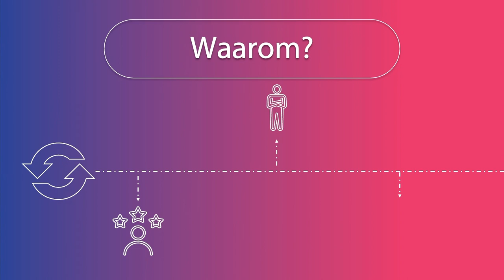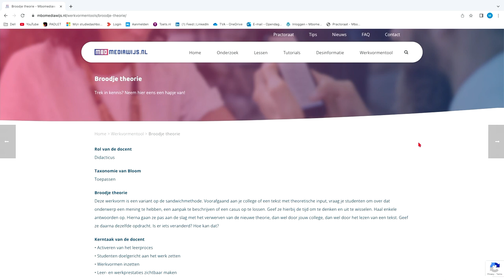Eduvideo 👩🏻‍🎓👨🏽‍🎓 | Formatief handelen #7 | Succeservaringen opdoen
0:00 Introductie
0:25 Informatie
1:03 Ervaringen
1:42 Afsluiting